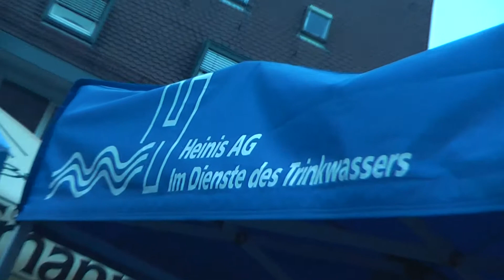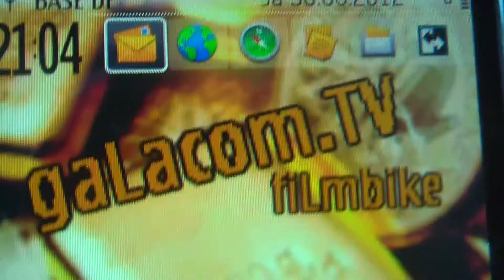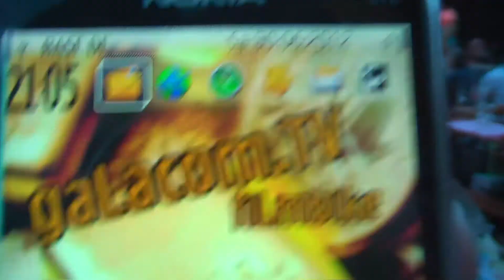party 9 international culture framog music opto copy filmbike galacom tv mr win more